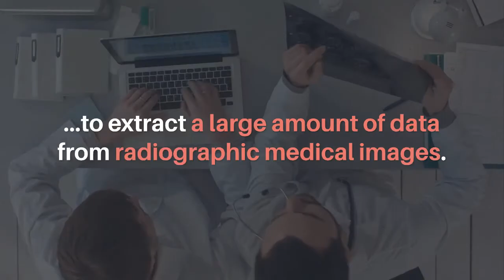Oncotarget: MRI Features Predict Treatment Response in Breast Cancer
Oncotarget published this research paper on July 6, 2021, entitled, “MRI texture features from tumor core and margin in the prediction of response to neoadjuvant chemotherapy in patients with locally advanced breast cancer” by researchers from Sunnybrook Health Sciences Centre, Toronto, Canada; University of Toronto, Toronto, Canada; York University, North York, Canada; Ryerson University, Toronto, Canada.

Abstract:
Background: Radiomics involving quantitative analysis of imaging has shown promises in oncology to serve as non-invasive biomarkers. We investigated whether pre-treatment T2-weighted magnetic resonance imaging (MRI) can be used to predict response to neoadjuvant chemotherapy (NAC) in breast cancer.

Materials and Methods: MRI scans were obtained for 102 patients with locally advanced breast cancer (LABC). All patients were treated with standard regimens of NAC as decided by the treating oncologist, followed by surgery and adjuvant treatment according to standard institutional practice. The primary tumor was segmented, and 11 texture features were extracted using the grey-level co-occurrence matrices analysis of the T2W-images from tumor cores and margins. Response assessment was done using clinical-pathological responses with patients classified into binary groups: responders and non-responders. Machine learning classifiers were used to develop a radiomics model, and a leave-one-out cross-validation technique was used to assess the performance.

Results: 7 features were significantly (p less than 0.05) different between the two response groups. The best classification accuracy was obtained using a k-nearest neighbor (kNN) model with sensitivity, specificity, accuracy, and area under curve of 63, 93, 87, and 0.78, respectively.

Conclusions: Pre-treatment T2-weighted MRI texture features can predict NAC response with reasonable accuracy.

Keywords - radiomics, MRI, breast cancer, neoadjuvant chemotherapy, biomarkers

About Oncotarget

or connect with